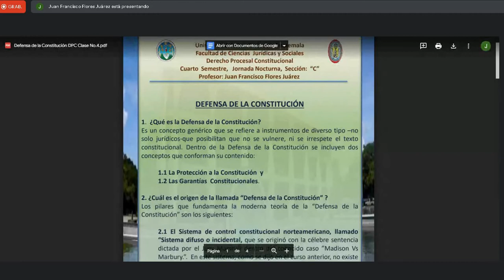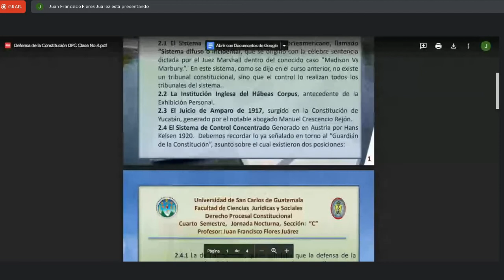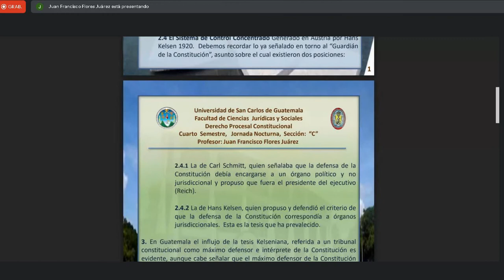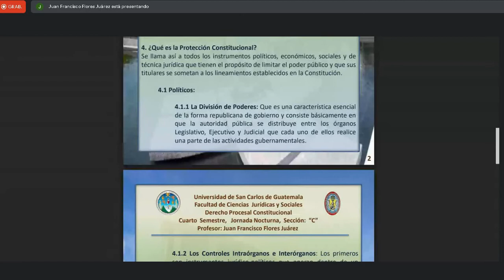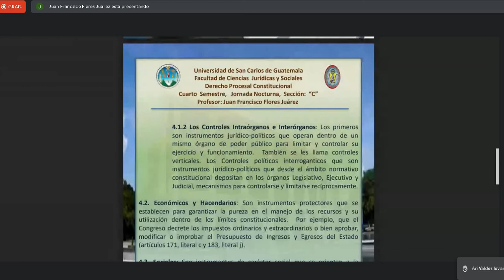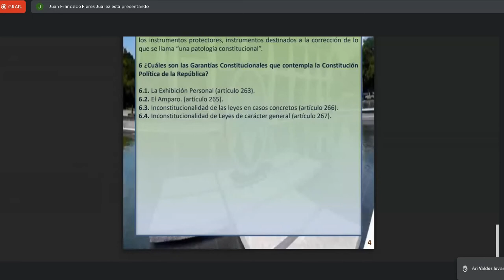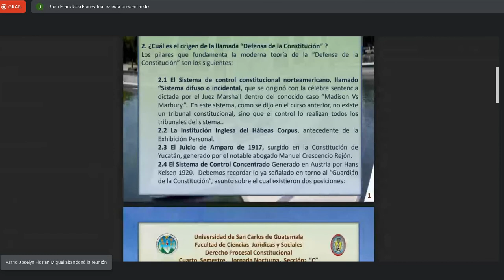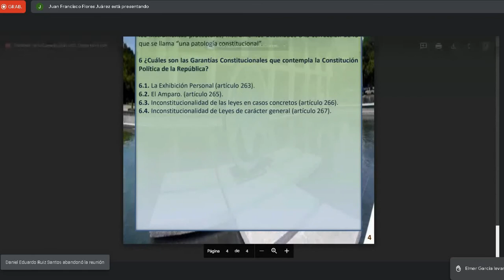Derecho Procesal Constitucional 27/07/2022